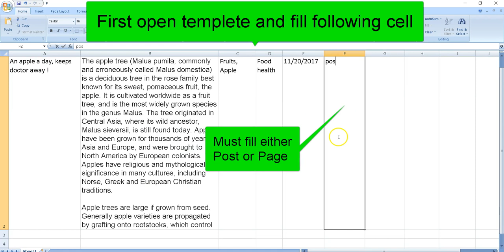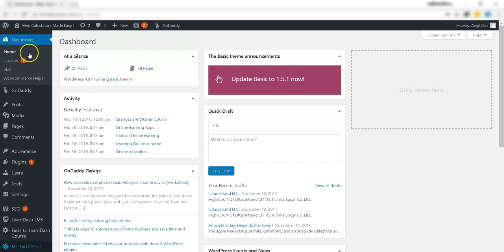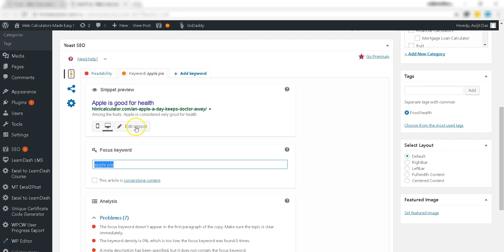Use excel spreadsheet to posts in WordPress with Yoast SEO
Do you want to create WordPress posts or page directly from excel spreadsheet ? That TOO, with the two keywords links and Yoast SEO data. Now it is possible . Just install the Excel to Post plugin and use our special excel spreadsheet template.